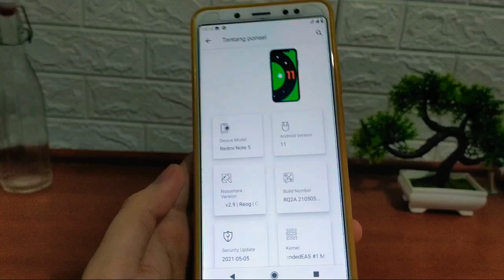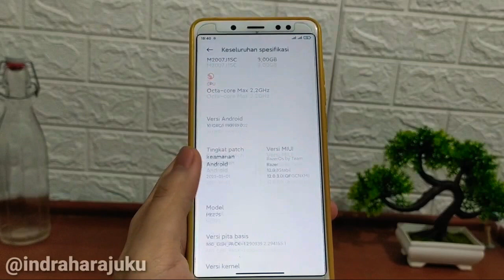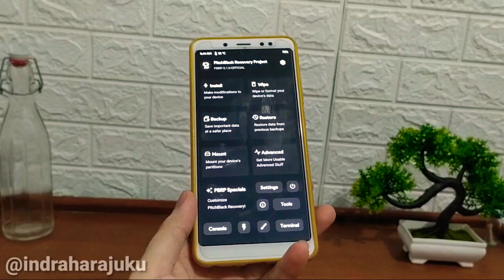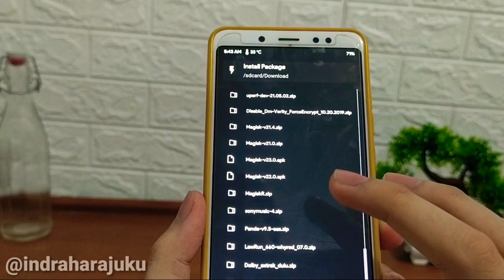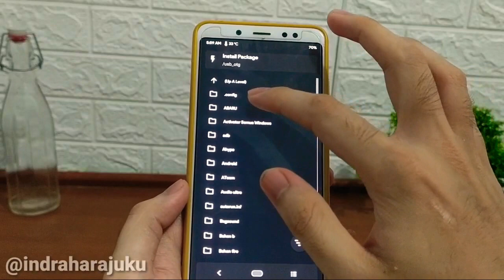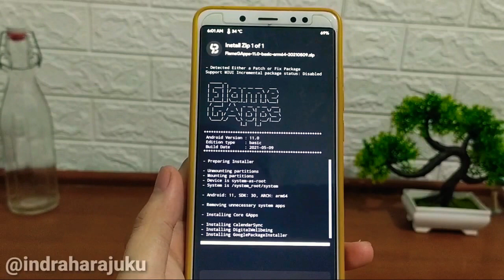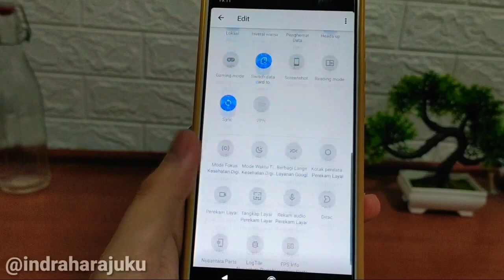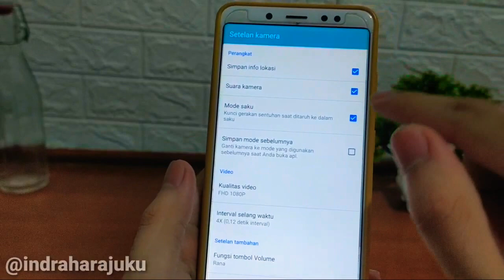UPDATE❗NUSANTARA PROJECT 2.9 OFFICIAL ANDROID 11 REDMI NOTE 5 PRO CUSTOM ROM GAMING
halo gaes di video ini saya membagikan review apa yang baru? update nusantara project 2.9 official android 10  best features redmi note 5 pro whyred buat kalian yang ingin mencoba bisa simak video ini .
nusantara project,
nusantara os,
review nusantara os whyred,
nusantara new update whyred,
nusantara project note 5 pro,
nusantara os whyred,
berikut bahan bahan yang digunakan :